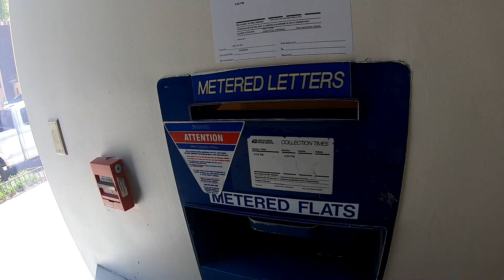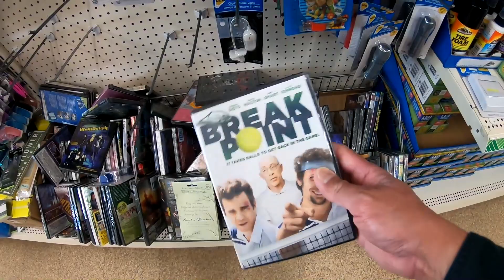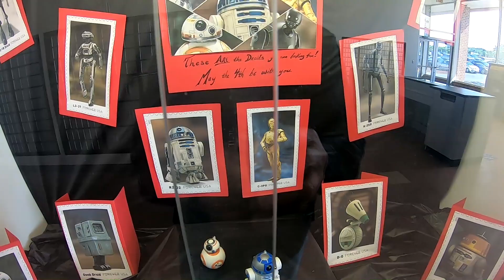DJI Mavic Mini First Flight! How did it go?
I bought a drone last year - specifically a DJI Mavic Mini - but I haven't had a chance to fly it...until now.
This is my first flight with the DJI Mavic Mini and as you can see, I am still trying to get the hang of it.